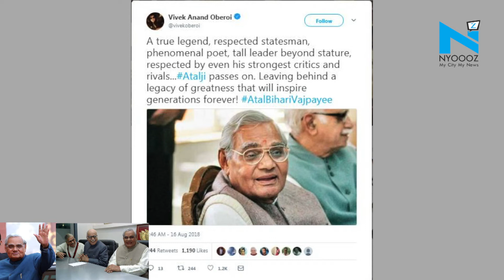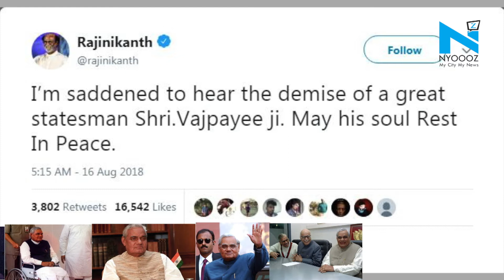Sanjay Dutt to Rajinikanth; Celebs tweet for Atal Bihari Vajpayee